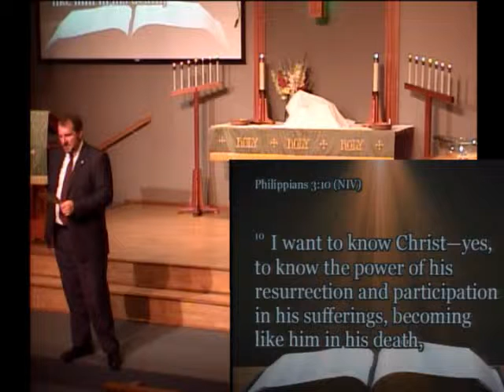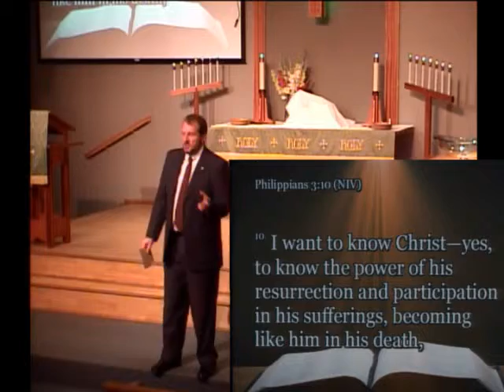Pastors Talk: Sorting Things Out